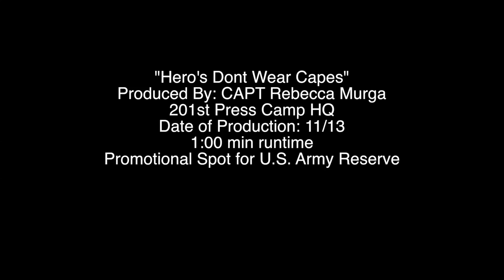MilitarySacrifice.com - Heroes Don't Wear Capes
- 60-second Army Reserve recruiting spot. Produced 11/13/13, 201st Press Camp Headquarters.